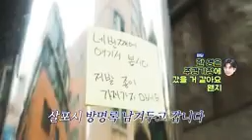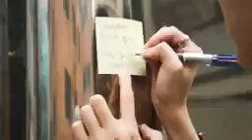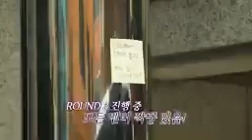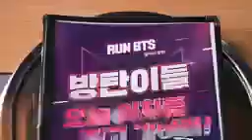Run BTS #2022 Spesial episode - Telepathy part 2💜🇰🇷😍🤗💜